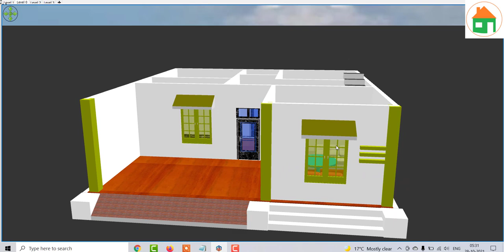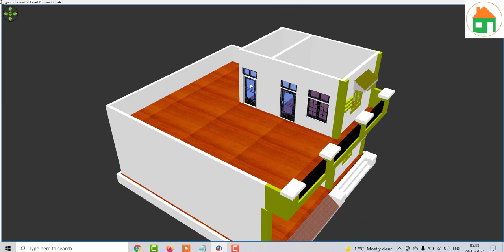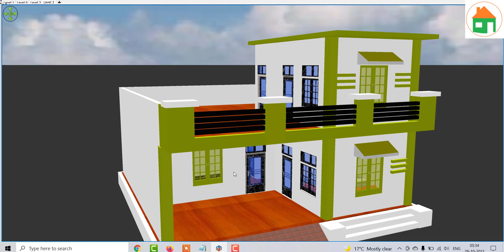Low Budget House Design with 3 Bedroom , Small House Design Under 8 Lakh